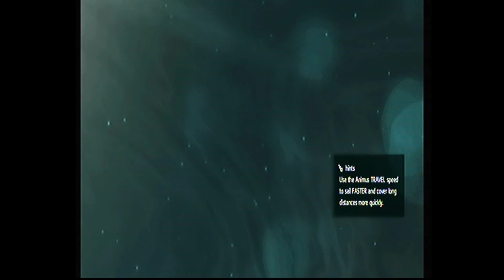COME ONE COME ALL : AC4 BLACK FLAG